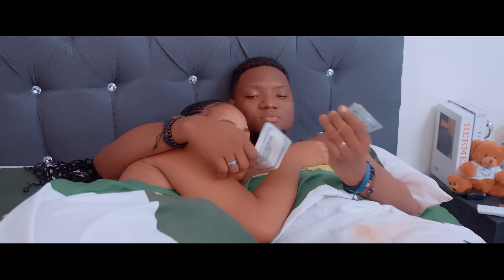ASWÈ A [ EPIZÒD 05/ Mini série / Istwa 2 frè ki vin rich, men kè yo pa janm ka kontan vre ]